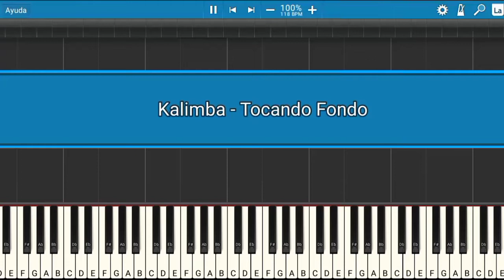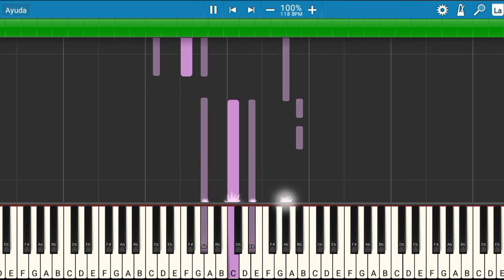Kalimba - Tocando Fondo | Piano Tutorial | Midi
Les presento el tutorial de cómo tocar la canción de Kalimba - Tocando Fondo.